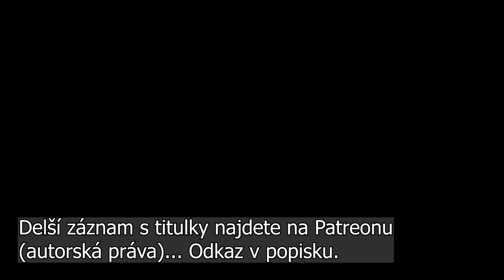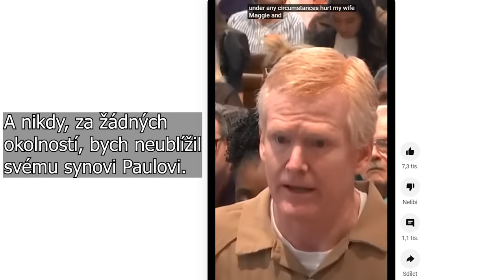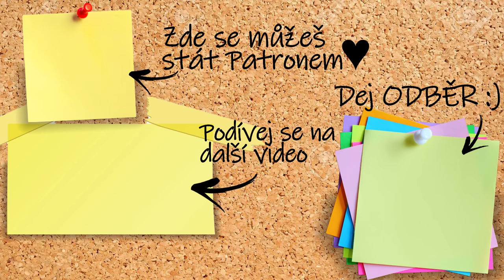Vraždy v miliardářské rodině Murdaugh! KRIMI PŘÍBĚHY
💥Moje PRVNÍ kniha - NÁMĚSÍČNÍ VRAZI již nyní V PRODEJI! Koupíš třeba tady
💥30. 11. bude DOTISK, takže pak knihu seženeš zase na více místech! ♥